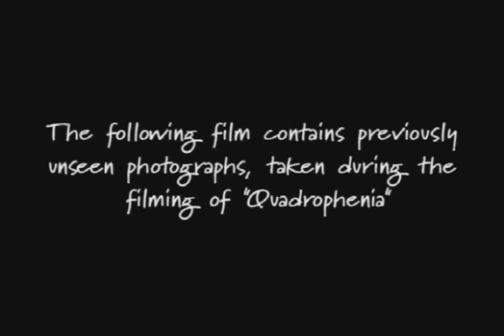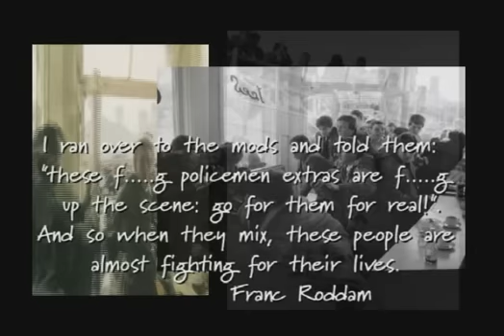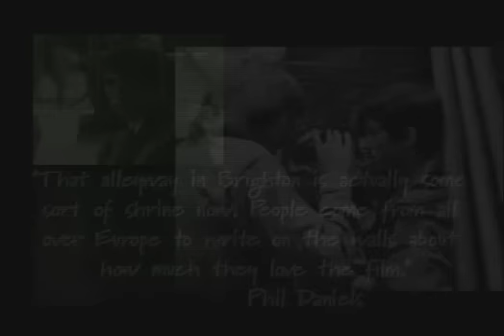The Who Quadrophenia - Unseen Photos